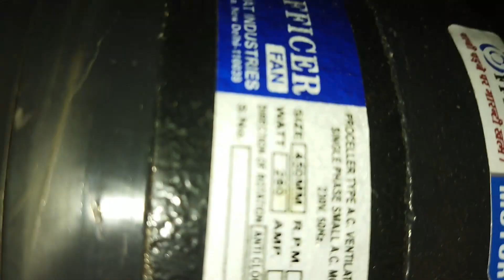how to install new motor in cooler || 18 inches axhaust motor install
rpdhelp
rpd help